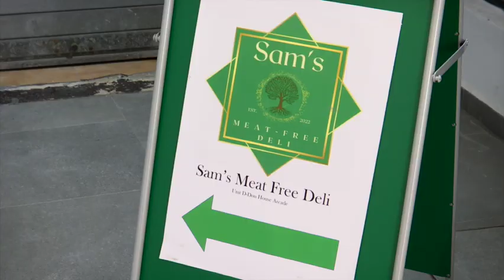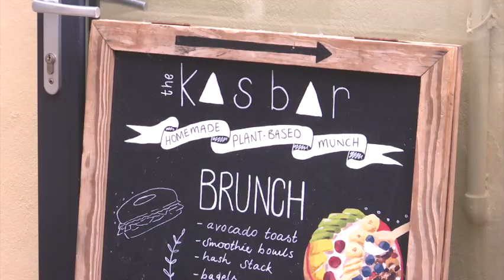Small business owners feeling the pinch as cost of living crisis goes on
Many are feeling the effects of the cost of living crisis. Small business owners in particular are noticing customers are being more hesitant about what they spend. Katy Docker spoke to some of them earlier today.